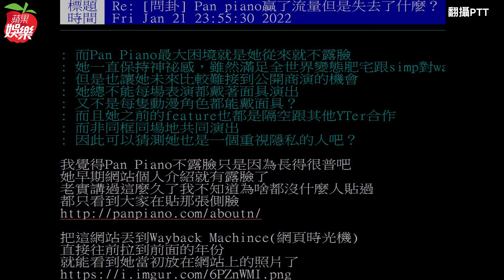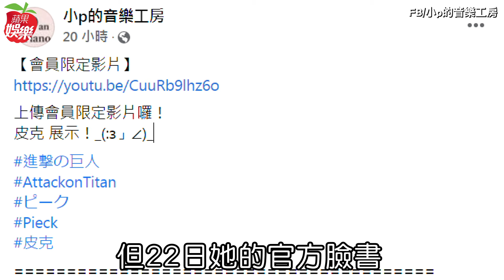爆乳鋼琴網紅Pan Piano長相曝光了！ 白皙素顏瘋傳熱議 | 台灣新聞 Taiwan 蘋果新聞網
一向以性感爆乳形象現身螢幕前，卻從不以真容示人的爆乳鋼琴網紅Pan Piano，其真面目終於被鄉民網友曝光.

【爆乳鋼琴網紅Pan Piano長相曝光了！　白皙素顏瘋傳熱議】